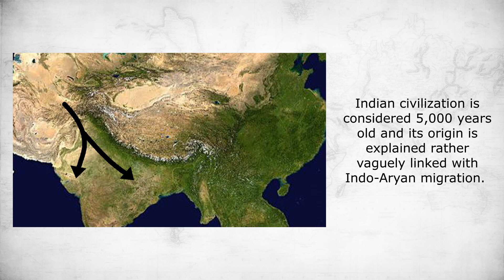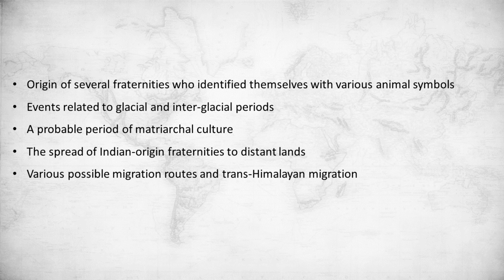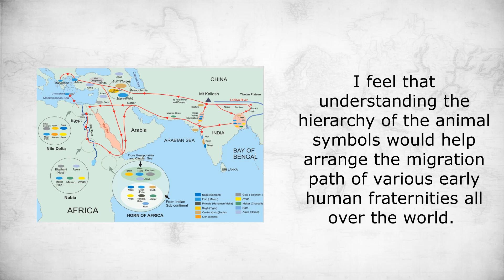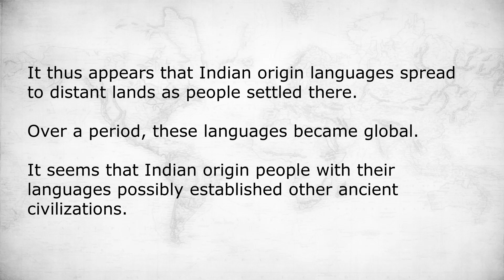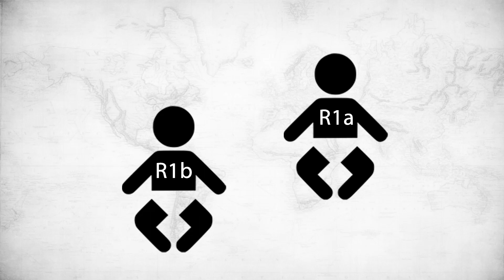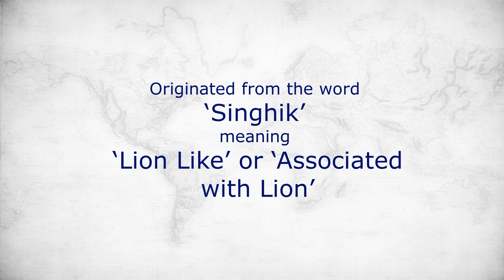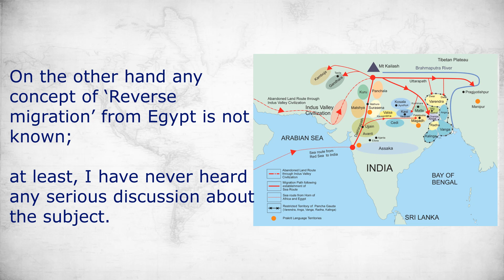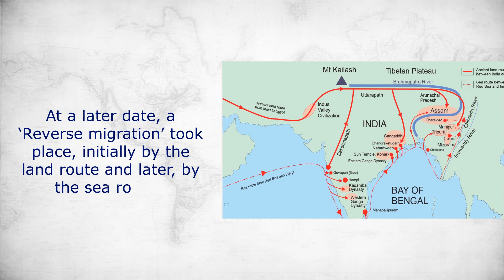India in Egypt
History of India is now arranged in the libraries based on scripted records. In this book an attempt is
made for the first time to arrange the ground evidences available all over the Indian subcontinent to re- create the pre-recorded period of India. Views of anthropology, archaeology, culture, language, geo- physiology and genetics regarding the entire subcontinent have been assimilated in the presentation.

A unique attempt has been made here to arrange the animal symbols seen all over the world in a
meaningful manner. The concept of a period of the matriarchal culture which possibly spread from India to different corners of the world has been presented by the author. The route of the trans-Himalayan migration pivoting Mt Kailash has been established with the personal experiences of exploration. This has been the first time where the reverse migration has been discussed and established with ground evidences. The so-called Indo-Aryan invasion was only a reverse migration of the Indian-origin fraternities back to their own motherland.

It is evident that Africa is the genetic mother of the Anatomical Modern Humans, while India was the
intermediate host. They spread to distant lands and served as the intellectual and cultural guide to all
the ancient civilizations of the world. This is a path-breaking study of a complex subject presented in a simple manner by a single individual. This has the potential to initiate a complete, or at least a drastic, review of the history of India and that of the world.

to know more about the author